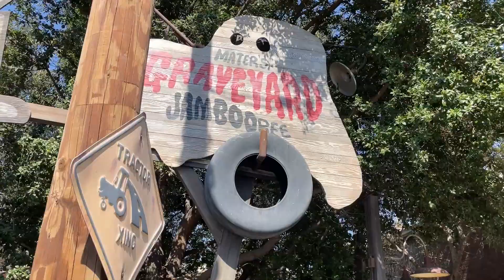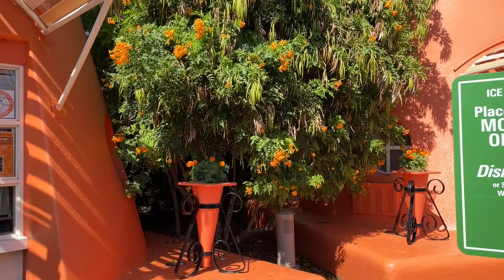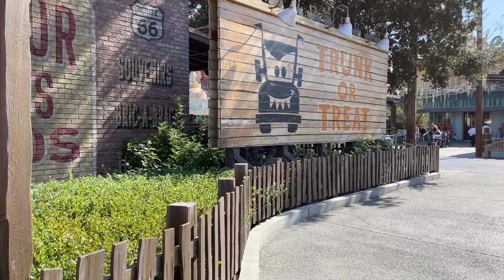Cars Land Halloween Decorations Disney California Adventure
I took a video of Cars Land Halloween decorations in Disney California Adventure.

I'm Kenny Yamada, a freelance artist who has created artwork for Disney for over 30 years, and I'm presently featured in the Disney Gallery at Disney theme parks.  I started this Youtube channel to share my lifelong love of Disney.